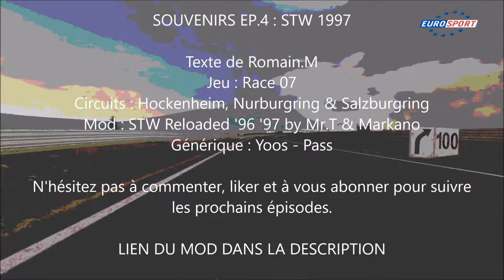Souvenirs Ep.4 : Race 07 - STW 1997 (Commentée FR)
Une première dans Souvenirs car nous prenons la direction de l'Allemagne et du STW. La saison 1997 fut marquée par une compétition sans merci entre les pilotes, mais surtout par une suprématie de la Peugeot 406.